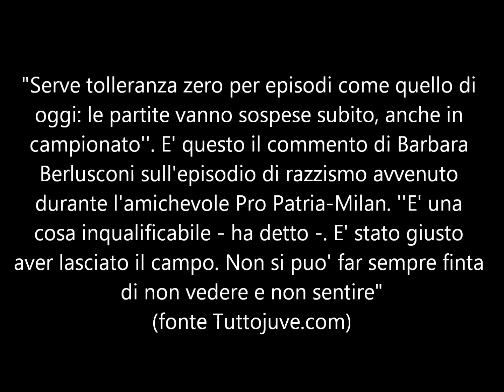Razzismo: parita sospesa!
La partita Milan-Pro Patria è stata sospesa per cori razzisti.